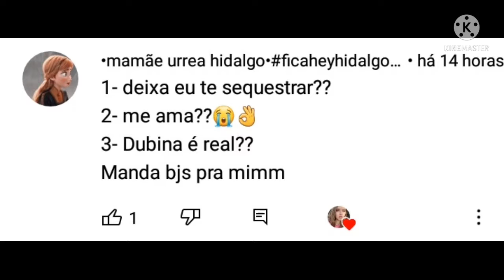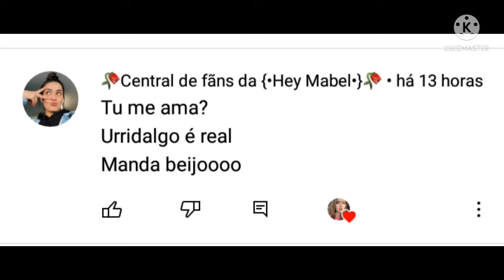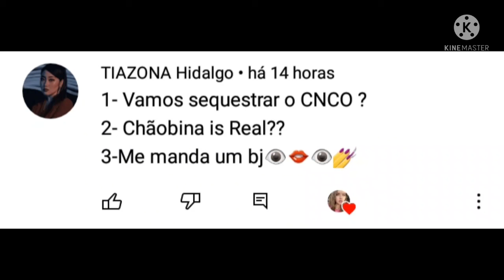☁️°•Sabina Hidalgo responde🇲🇽 Pt.1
🦋:: Vídeo de hj:  Sabina Hidalgo responde
🦋:: Ib:
🦋::  para: inscritos
🦋:: App: Kinemaster e Cap cut
🦋:: Quanto tempo demorou para fazer: mais de 2 horas
🦋:: Todos os vídeos são feitos por mim, se fazer algo parecido deixe o ib!

🦋:: Watppad: fanics da Bel💕
🦋:: Pics art: mabell_edits

{ Metas }

🦋:: 30 likes
🦋:: 100 visualizações
🦋:: 20 comentários

{ Hashtags }